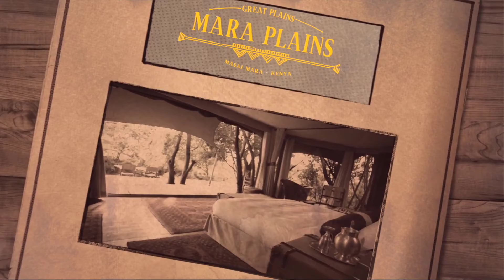10 most luxurious camps in the world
Here are 10 most luxurious camps in the world!